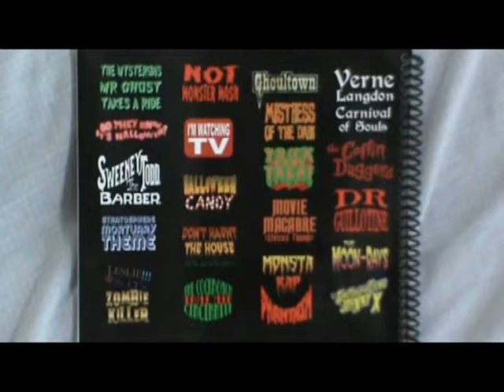Creepy Music For A Spooky World sheet music book from LAFEAR.COM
Here's the second fantastic sheet music book available from LAFEAR.COM!
Professor Johnson, organ donar brings you the following awesome songs and music for organ, piano, vocal and guitar. I did one of the song arrangements for the book.
Here's the list:
The Mysterons - Mr. Ghost Takes A Ride (arranged by Hal Dickens)
Ghastly Love Theme
Stratosphere Mortuary Theme
Monsta Rap
Not Monster Mash
Sweeney Todd the Barber
Don't Haunt The House (at the end of the street)
Dr. Guillotine
Do They Know it's Hallowe'en?
Mistress Of The Dark
The Cockroach That Ate Cincinnati
Halloween Candy
I'm Watching TV
Theme From Movie Macabre - Elvira's Theme
Zombie Killer
Phantasm
Carnival Of Souls (Film Title Version) by Verne Langdon
Go to LAFEAR.COM to buy!!!